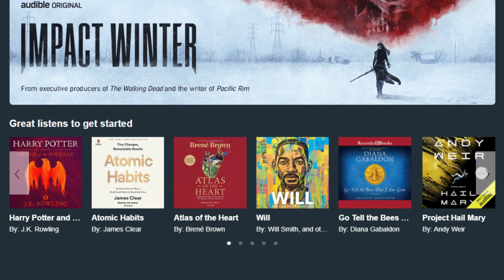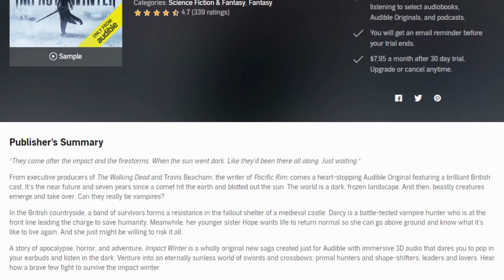Collection Leagues Completionist (#4)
Join the CC "G4UAFS"!Join the CC "G4UAFS"!